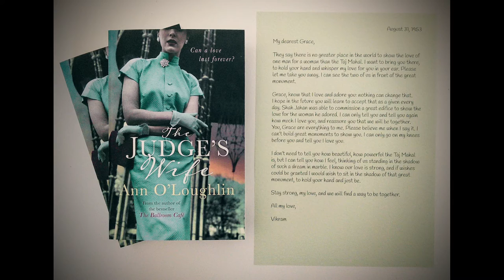The Judge's Wife | Ann O'Loughlin reads from her new novel...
Many thanks to Konjow Films with Clara O'Keeffe and Assistant Roshan Naylor for filming this video.

From the bestselling author of The Ballroom Café

Spanning three decades, this is the moving story of three women and how one great love changed their lives forever.

With her whole life ahead of her, beautiful young Grace’s world changes forever when she’s married off to a much older judge. Soon, feeling lonely and neglected, Grace meets and falls in love with an Indian doctor, Vikram. He’s charming, thoughtful and kind, everything her husband is not. But this is the 1950s and when she becomes pregnant, the potential scandal must be harshly dealt with to avoid ruin.

As soon as she has given birth, Grace is sent to an asylum by the judge and a conniving aunt. Vikram is told that Grace died in childbirth and returns, heartbroken, to India. But it’s not the end of the story. Thirty years later, with the judge dead, his estranged daughter Emma returns home, full of anger and resentment. There she finds Grace’s diaries and begins to uncover a mystery about her mother that she had never suspected. Meanwhile, in India, Vikram is planning a long-awaited trip to Ireland with his much-loved niece, Rosa, who has heard all about Grace and her uncle’s long lost love, so that he can stand, at last, at the grave of the woman he loved.

As secrets are finally uncovered, will they be able to cope with the biggest secret of all?